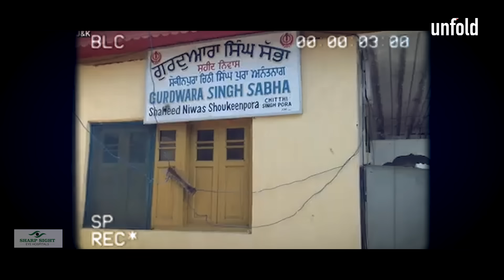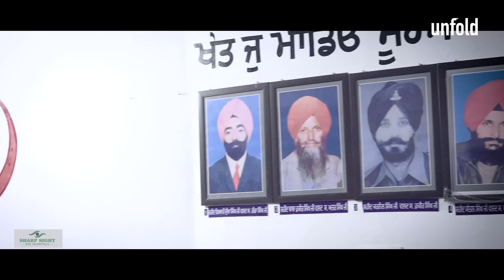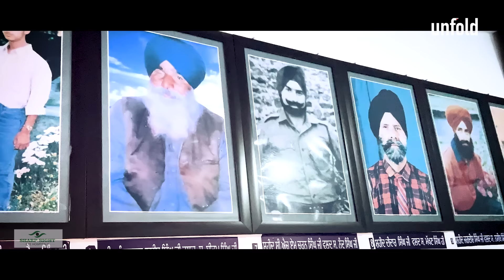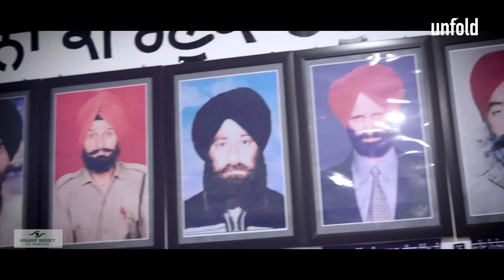The Forgotten Tragedy: Sikh Massacre of Chattisinghpora (2000) – Unfolding Kashmir's Dark Past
On March 20, 2000, 35 innocent Sikhs were brutally massacred in the quiet village of Chattisinghpora, Anantnag, Kashmir. This tragic event, which left deep scars in the community, remains one of the darkest moments in Kashmir’s history. In this video, we unravel the untold stories of that fateful night, exploring the political tensions and unanswered questions surrounding the massacre. Join us on "Unfold" as we bring to light the chilling truth of this forgotten massacre and its lasting impact on the Sikh community.

Documentary Credits .

Directer/Editor : Arvind Jaiswal
Host : Junaid Nazir | Arvind Jaiswal
Research and Story Producer : Dr Ruzeena Parvaiz Hagroo
Camera : Asif Khan | Syed Furkhan Hussain
Producers : Mohsin Fayaz, Bazil Farooq,
Voice By : Aman Suneja
Productions : Syed Furkhan Hussain
Thumbnail design : Tarun Bendi
Recreation Scene : Harpreet Singh Asif Khan Maganjot Kaur
Special Thanks : Nanak Singh Bedi and Ravinder Pal Singh and entire Village of Chattisinghpora
Location Parter : @artbuzzstudios9770
Logistics partner : Mir Shahid Ali